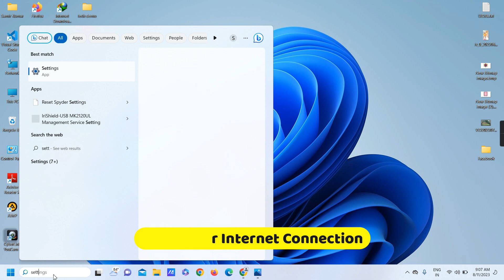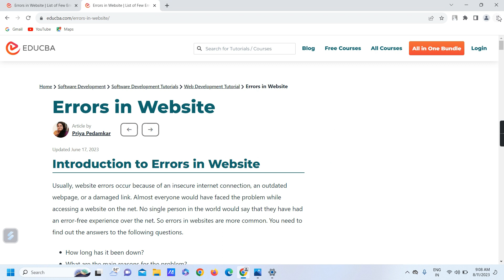Fix 408 Request Time-out Error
How to Fix the 408 Request Timeout Error. Retry the web page by selecting the refresh button or trying the URL from the address bar again. Many times a slow connection causes a delay that prompts the 408 Request Timeout error, and this is often only temporary. Trying the page again will typically be successful